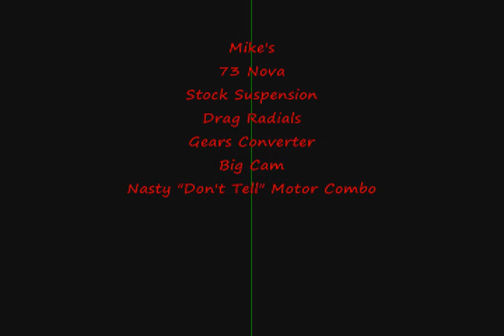mike nova and minitubbednova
njsdkankdjnasjk